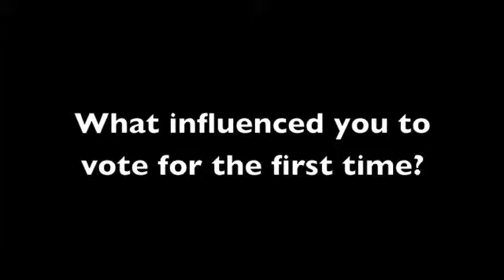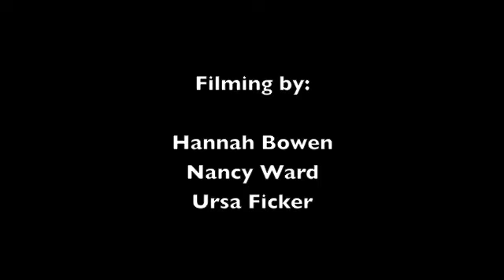What Influenced You To Be A Voter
Interviews with people who experience cognitive disabilities about what influenced them to vote for the first time.